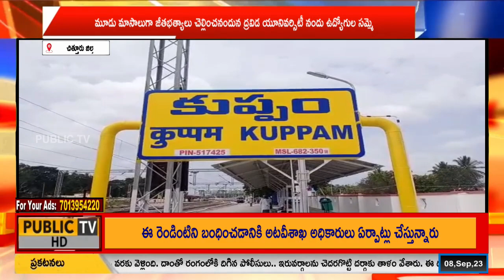మూడు మాసాలుగా జీతభత్యాలు చెల్లించనందున ద్రవిడ యూనివర్సిటీ నందు ఉద్యోగుల సమ్మె